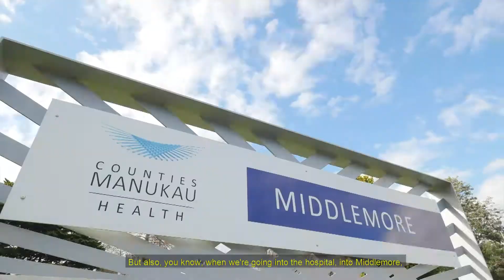Midwives of Counties Manukau - Camille, Isabella, Leigh